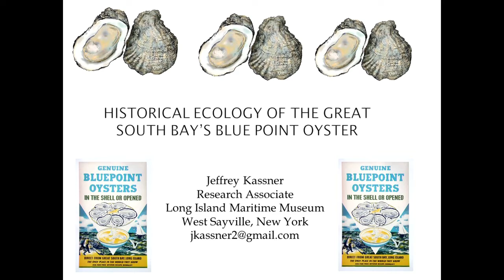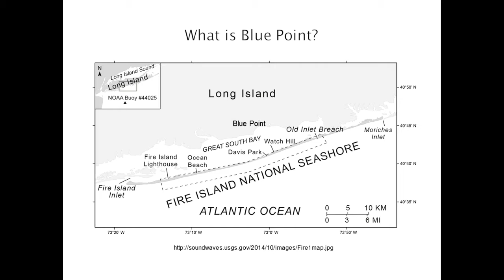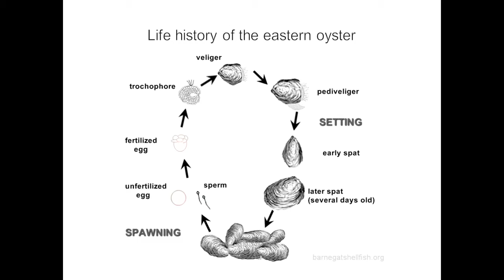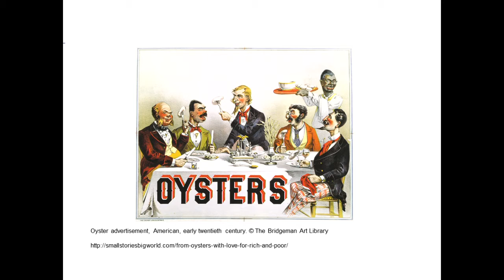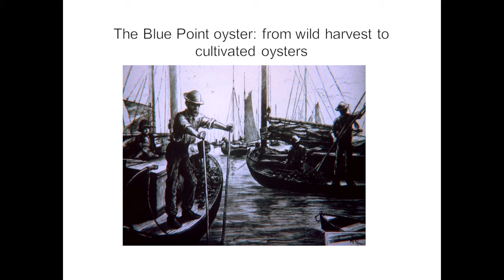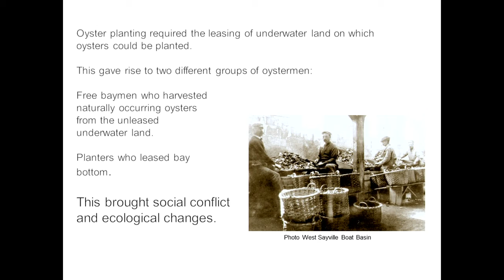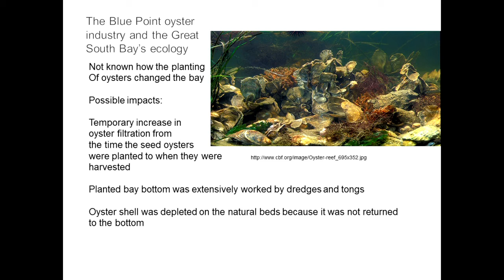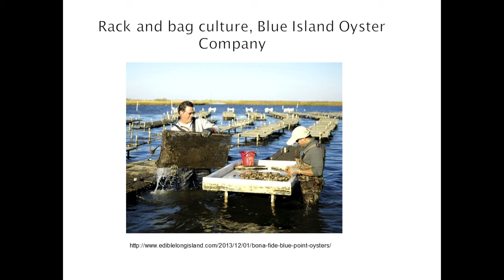The Historical Ecology of the Great South Bay's Blue Point Oyster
Jeff Kassner talks about the Oyster Fisheries of the Great South Bay.